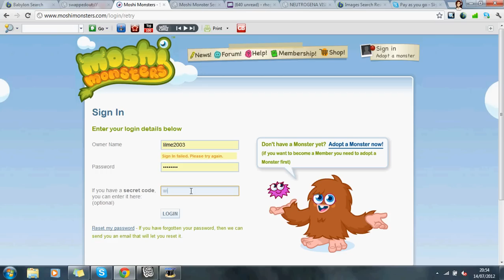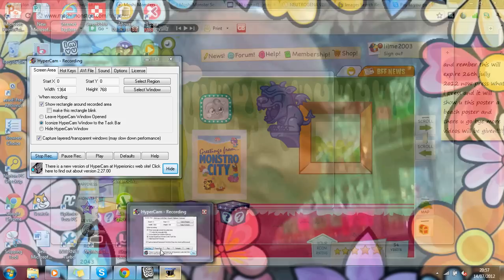NEW NO1 MOSHI MONSTER CODE (EASY)(2012)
I OWN THIS
THIS WILL EXPIRE 26TH JULY 2012 !